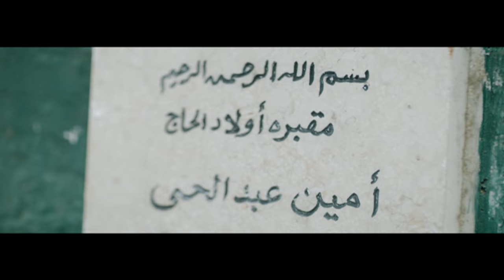مسلسل الهارب: الحلقة العشرون - بطولة تامر حسني / درة - Al harb Series